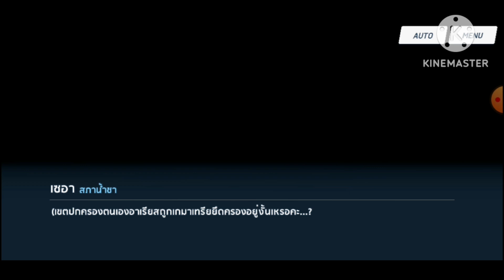Blue Archive องก์ที่ 3 สนธิสัญญาเอเดน บทที่ 4 ตอนที่ 5 ผู้ค้นคว้าที่ไม่อาจเข้าใจ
ความเดิม: เซนเซย์ได้พูดคุยกับเซอาเรื่องมิกะ ทำให้ได้รับรู้ถึงคำทำนายหายนะที่กำลังจะเกิดกับคิโวทอสและการมีอยู่ของเกรมาเทีย หลังการพูดคุยกับเซนเซย์ทำให้เซอาตัดสิใจที่จะพูดคุยกับมิกะอย่างจริงจังและไปร่วมการสืบพยานเพื่อช่วยมิกะในวันถัดไป